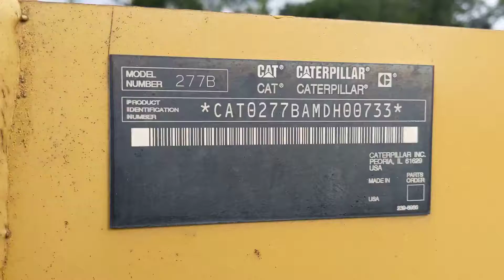2004 Caterpillar 277B Compact Tracked Multi Terrain Loader: Walk-Around Inspection Video!